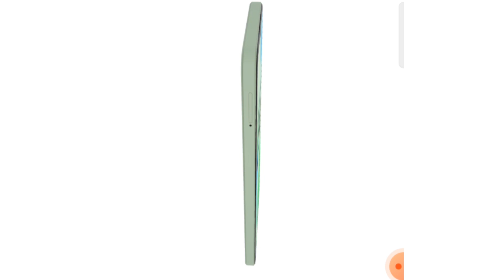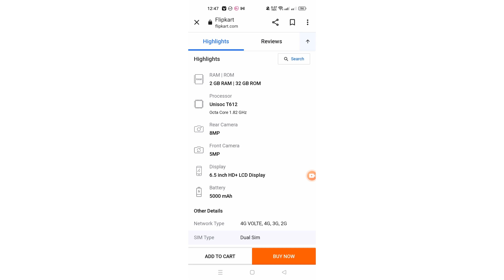Sabse sasta smart phone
❤️ more title search engine 👍❤️
2022 ka sabse sasta smartphone,